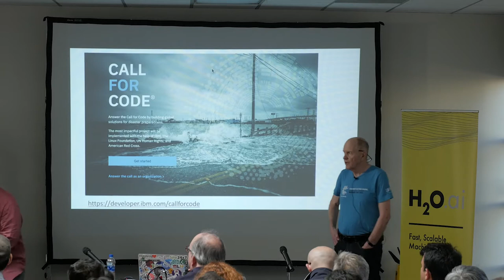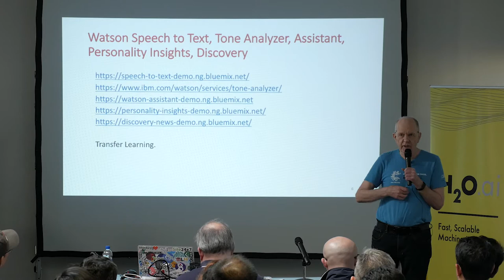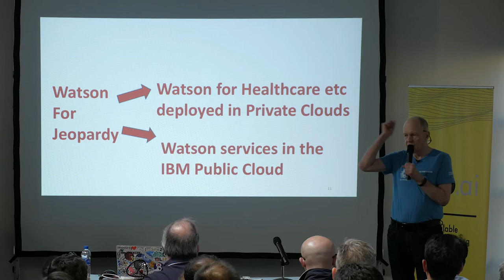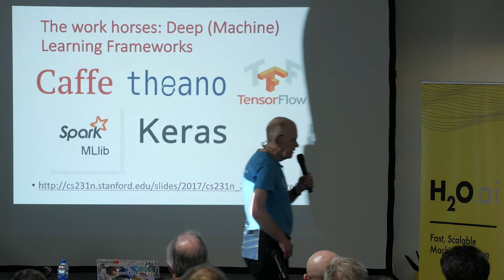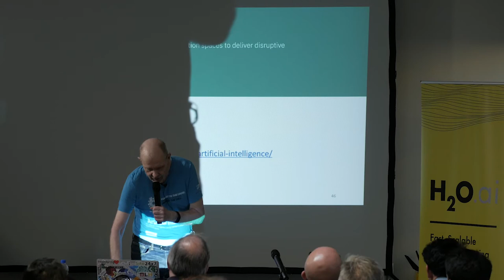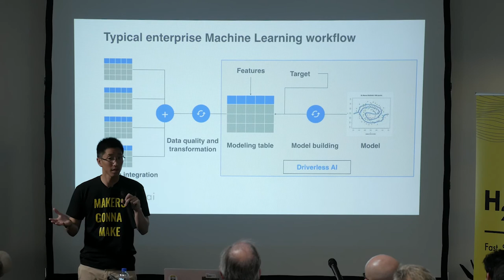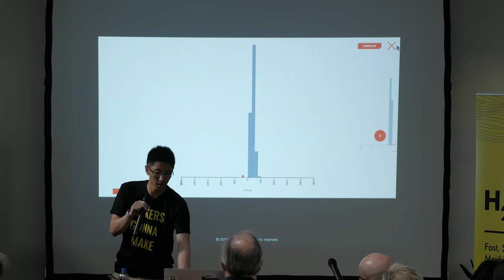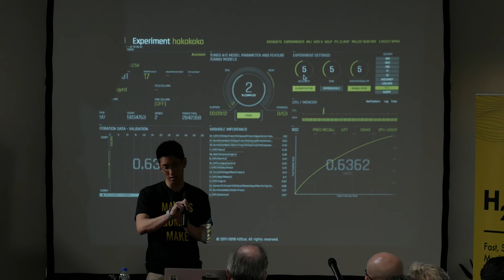Introduction to Machine Learning Meetup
This meetup was recorded on June 21st, 2018 in Mountain View.

Abstract:
This is an absolute beginner's guide to machine learning for the enterprise. This is a strategic and design-thinking inspired conversation for beginners to explore and apply machine learning at your enterprise! Learn about the current state of machine learning and AI at one of the world's largest enterprises, IBM. In addition as this is a joint event with H2O we will also be covering an introduction to H2O, one of the leading open-source AI platforms, for people taking their first steps into the world of machine learning and big data. The presentation will provide an overview of the challenges you can tackle with H2O – classification, regression, anomaly detection, etc. – and how to download and start using H2O today. Whether you love coding or hate it, H2O has an interface that can cater to your preference (it has an R API, Python API, and web-based UI). There are no requirements to get started, just the desire to get your hands wet (with H2O).